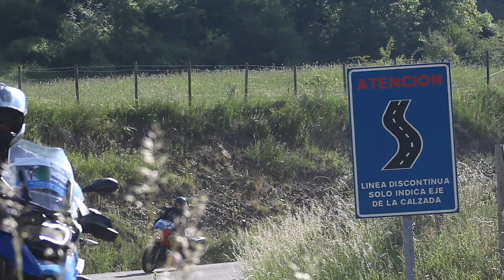ENCUENTRO GRANDES VIAJEROS Benasque 2024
XVIII ENCUENTRO GRANDES VIAJEROS EN MOTOCICLETA. BENASQUE HUESCA DEL 31 DE MAYO AL 2 JUNIO. HOTELES SOMMOS